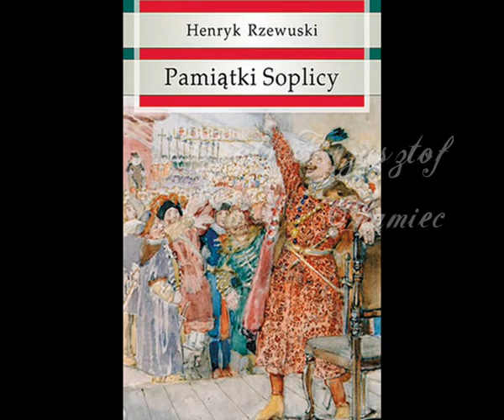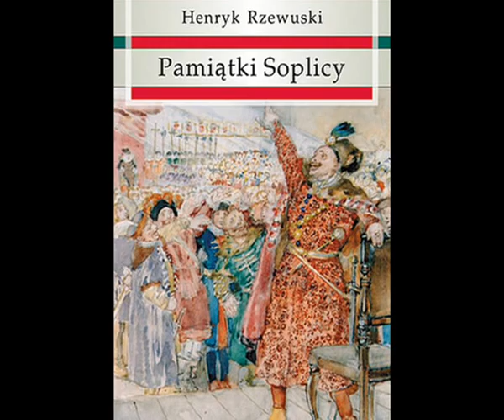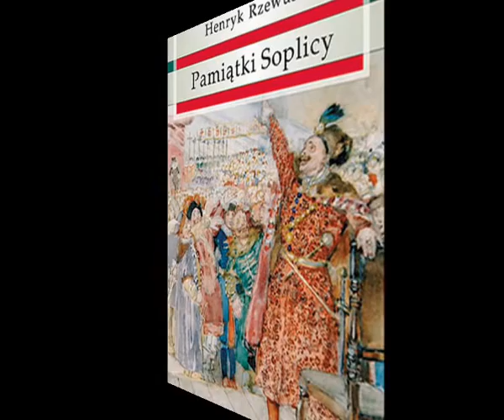Krzysztof Chamiec — Pamiątki Soplicy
Krzysztof Chamiec -- czyta "Pamiątki JPana Seweryna Soplicy, cześnika parnawskiego" (fr.) Henryka Rzewuskiego.
Sound HD, 1600 kbps.